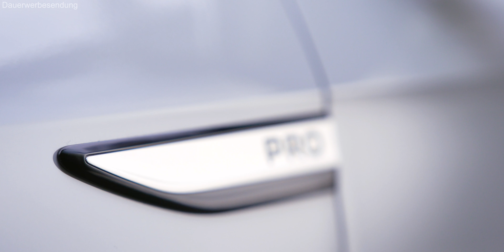VW iD.5 - 135KW für ALLE! meine Fragen an Volkswagen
Nach iD.3 und iD.4 folgt bei VW nun der iD.5 - ein rein elektrisches SUV Coupe mit sportlicher Dynamik und neuer Software. Was sich VW dabei gedacht hat, und wieso sich auch die Fahrer der anderen iD Modelle freuen dürfen erfahrt ihr im Video!

zu Maingau:
Ladekarte beantragen:

Maingau unterstützt meine Videos rund um das Thema Elektromobilität beim Laden.